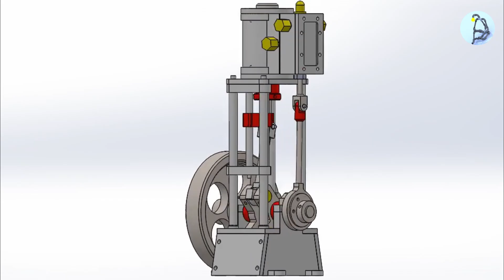A SIMPLE 1 CYLINDER VERTICAL STEAM ENGINE WITH SLIDE VALVE SOLIDWORK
Creating a simple 1-cylinder vertical steam engine with a slide valve involves designing a vertical cylinder, a piston, a crankshaft, a connecting rod, a slide valve, and an eccentric mechanism to drive the slide valve. Here's a step-by-step guide to create a basic model:

Components:

Cylinder:

Create a vertical cylinder, which is the main housing for the piston and where steam will act.
Piston:

Model a piston that fits inside the cylinder and moves up and down to convert steam pressure into mechanical motion.
Crankshaft:

Design a rotating shaft connected to the piston. The up and down motion of the piston will be converted into rotary motion.
Connecting Rod:

Model a rod that connects the piston to the crankshaft, transmitting the piston's up and down motion to the rotary motion of the crankshaft.
Flywheel:

Create a flywheel connected to the crankshaft, storing rotational energy and providing smooth operation.
Slide Valve:

Design a slide valve mechanism to control the flow of steam into and out of the cylinder. The slide valve moves back and forth to direct steam appropriately.
Eccentric Mechanism:

Model an eccentric cam on the crankshaft. This eccentric cam will drive the slide valve's back and forth movement.
Working:

Steam Inlet:

Steam is admitted into the cylinder through the slide valve, which is positioned to allow steam to enter one side of the cylinder.
Power Stroke:

Steam entering the cylinder pushes the piston upward, creating the power stroke. The connecting rod transmits this upward motion to the crankshaft.
Slide Valve Movement:

As the piston moves, the eccentric cam on the crankshaft causes the slide valve to shift, redirecting steam to the other side of the piston.
Exhaust Stroke:

After the power stroke, the slide valve redirects steam to the other side of the piston, and the used steam from the previous stroke is expelled from the cylinder.
Piston Return:

The momentum of the flywheel and the connecting rod's action return the piston to its original position, preparing for the next cycle.
Steam Switch:

The slide valve mechanism and eccentric cam ensure that steam alternates between sides of the piston, driving continuous rotational motion of the crankshaft.
Creating a 3D model of this engine involves using CAD (Computer-Aided Design) software like SolidWorks, Blender, or any other suitable tool to create the components and simulate their movement. Detailed dimensions, material properties, and accurate assembly of components are essential for a functional representation of the steam engine.

A SIMPLE 1  CYLINDER VERTICAL STEAM ENGINE WITH SLIDE VALVE
SOLIDWORK PART MODELLING
SOLIDWORK ASSEMBLY
For more other 3d design engine or machines you can visit given below link